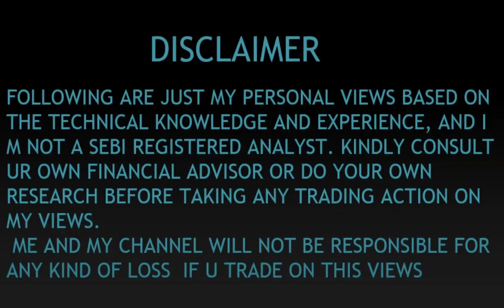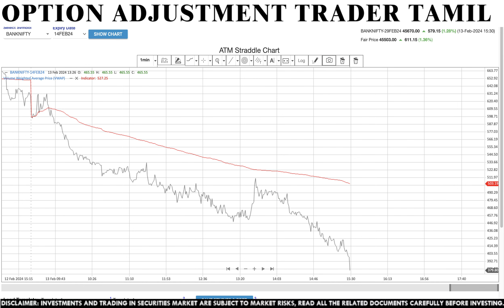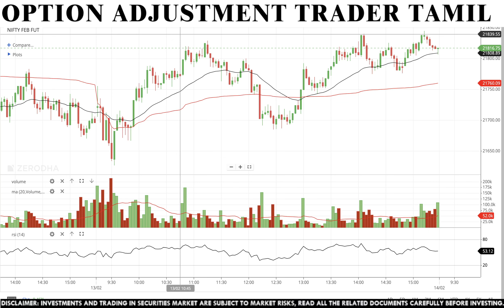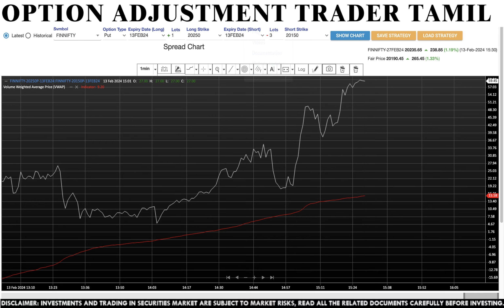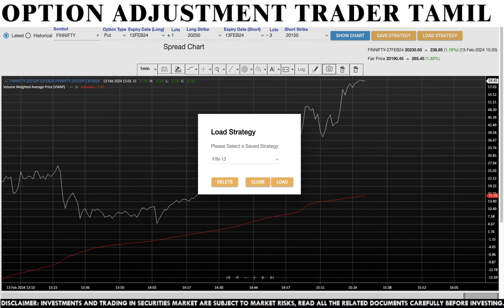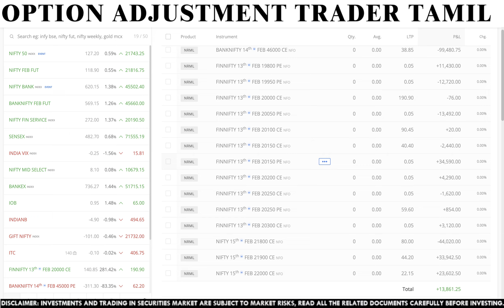11K PROFIT BOOKED - RATIO Spread - OPTION TRADING - பங்கு சந்தை தமிழ் பங்கு வர்த்தகம்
தமிழ் பங்கு வர்த்தகம்: வர்த்தக பரிமாற்றம் அடிப்படை
பங்கு வர்த்தக கலை: அடிப்படை அறிந்துகொள்ளுங்கள்
தமிழ் பங்கு வர்த்தக கலை: அடிப்படை படிப்புகள்
தமிழ் வர்த்தக கலை: சந்தையில் செலவு உத்தமிக்கும் வழிகள்

Name : Option Adjustment Trader Tamil